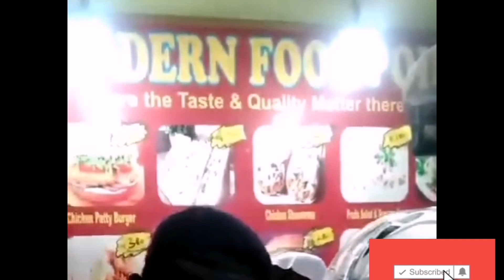who is asp sherbano